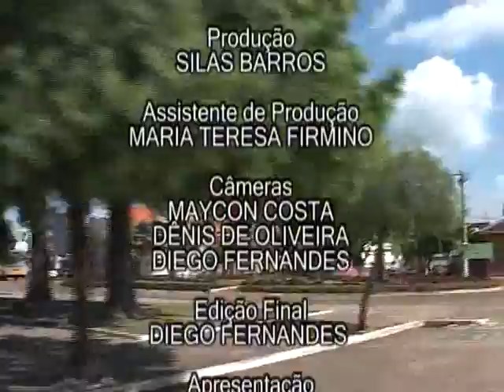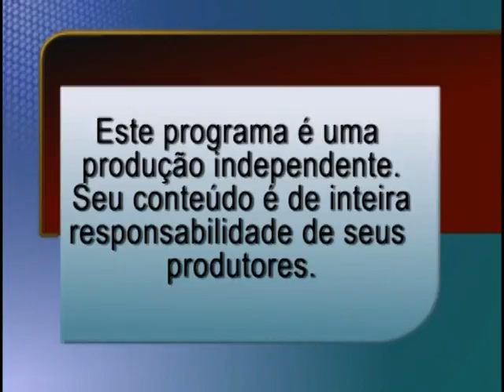6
Nota sobre a promoção "Agora é que São Eles"  ◘  Álbum de Família  ◘  Seção Abraço